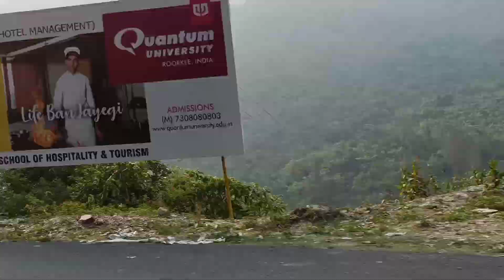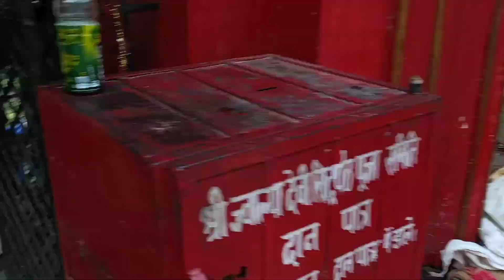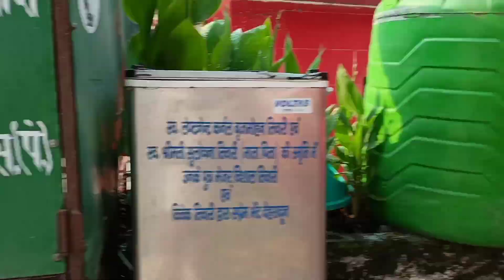Jwalpa Devi Darsan ❤️🙏(ज्वालपा देवी मंदिर) पौड़ी गढ़वाल।। Jwala Devi Mandir Uttrakhand ❤️matarani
support Me 🙏❤️

follow Me Instagram - Kainthola ji vlog

pauri garhwal
born to be pahadi
cool pahadi
village life in uttarakhand
uttarakhand
born pahadi
pahari lifestyle
pahadi village lifestyle
born pahadi vlogs
pahadi lifestyle uttarakhand
pahadi vlogs
daily vlogs
pahadi blog
pahadi vlogger
lifestyle vlogs
born pahadi new video
garhwali vlog
uttarakhandi vlogger
uttarakhand video
vlog
pahad
poonam bisht
namaste pahad
pahadi biker
village life vlog
uttarakhand vlogs
cool pahadi vlogs
pahadi life vlog
durga
jwalpa devi mandir
dhari devi temple
travel vlog
meri devi jwalpa
dhari devi temple mystery
dhari devi temple uttarakhand
dhari devi
dhari devi mandir
jwala devi kaise jaaye
jwala devi inside video
jwala devi videos
jwala devi vlogs
jwala devi temple
jwala devi yatra
jwala devi ka mandir
jwala devi mandir
jwala devi himanchal pradesh
ज्वालपा मंदिर पौड़ी गढ़वाल
कैसे पहूचे ज्वालपा मन्दिर सतपुली
माँ ज्वालपा देवी मन्दिर
ज्वालपा देवी मन्दिर
jwalpa devi documentary film
माँ ज्वालपा देवी मन्दिर पौडी गढ़वाल । jwalpa mandir ।सारी जानकारी ओर इतिहास
jwalpa temple
how to reach jwalpa mandir satpuli
jwalpa mandir
jardhari classes
hindi
prashant thapliyal vlogs
जय-जय माता दी jwalpa chardhamyatra uttarakhand live video
danda naagraja temple
khirsu
jwalpa devi temple
dhari devi temple story
kankaleshwar temple
chaukhamba view point
pauri garhwal uttarakhand
himalayan
best tourist place in pauri garhwal uttarakhand
bharat
india
uk
souravjoshivlogs
pahadivlogs
gadhwal
jwalpadevi
uttrakhand ki pahadiyan
tseries regional
meri devi jwaalpa
bhajan
maa
garhwali devotional songs
narendra singh negi
anuradha nirala
dhari devi temple history
nau durga narainee
jwalpa devi mandir documentary film
ज्वालपा देवी मंदिर
ज्वालपा देवी का रहस्य
सिद्धपीठ श्री ज्वालपा देवी
uttrakhand.
pathisen
dhari mata mandir kedarnath
temples in uttrakhand
mandir uttrankhand
indian temples
maa jwala ji
jwala maa
parvati
shakti durga
maa kaali
navratri
shakteepeeth
devi
uttrakhand
jwalpa devi pauri garhwal
maa jwalpa devi temple
jawalapa devi
trekking in uttarakhand
adventure in uttarakhand
jungle trekking
hiking in uttarakhand
trekking in montains
मैहर की शारदा भवानी
maihar ki sharda bhawani
village tour
uttarakhand village
palayan in uttarakhand
ghost villages in india
ghost villages due to migration
ghost village
ghost villages in uttarakhand
documentary on migration in uttarakhand
playan in uttarakhand
पलायन एक पीड़ा
migration in uttarakhand
migration
bhole
sawan shivratri vlog
mahadev bhandra
shivratri bahndara vlog
naougaonkhal bhandara vlog
naugaonkhal shiv mandir bhandara
अर्द्धनारीश्वर महादेव नौगाँवखाल
जल अभिषेक
sawan shivratri
delley vlog
lifestyle vlog
सिद्ध पीठ
manoj dhyani
mata ka mandir
jealpa devi mndir
village vlog
rip
दादी जी की कुछ यादें
rip dadi ji
uttarakhand ke gaon
deer in village
jungle me hiran dekha
my village panthar
dhari devi ki kahani
jungle cricket
uttarakhand cricket video
दो भाइयों का मुकाबला
cricket match hills
cricket in jungle
mountain cricket match
cricket in uttarakhand
cricket
pahadi cricket match
दादी का अपना गांव छोड़ने का दिल नहीं है
उत्तराखण्ड का रहस्यमयी मंदिर
pahadi video
pahad ka dard
धारी देवी मंदिर
uttarakhand famous mandir
dhari devi face changes
dhari devi mandir news
bon
dhari devi uttarakhand
new pahadi vlog
pahadi vlog uttarakhand
pahadi cricket
uttarakhand village life vlog
travelsutra suman's way
game pahli bar khela
real history maa dhari devi
अलकनंदा
rajgarh video
landslide se ghar bha
pahadon me barsih
uttarakhand village vlog
maa jalpa devi dham rajgarh
भूस्ख्लन से ऑंगन बहा
uttarakhand landslide
landslide video
devi dham rajgarh
lodha vlogs
shidh pith maa jalpa devi temple rajgarh
bholaram lodha vlogs
born pahadi vlog
army vilage uttarakhand
fojiyon ka gaon dharasu
himalayn village life
pahadi village vlog
dharasu pauri garhwal
dharasu village video
pauri ka sabse bda gaon
villages of uttarakhand
uttarakhand village tour
dharasu village uttarakhand
dharasu
धरासू
ne vlog
indian blog
desi vlogger
prakarti ki god me sundar mandir
hill road accident video
uttarakhand accident max
jwalpa devi
uttarakhand accident video
bus khai me giri
mac khai me giri
naugaonkhal road accident
uttarakhand road accident
jai maa jwalpa devi
garhwal
dehradun
pauri
uk12
village
hometown
myvillage